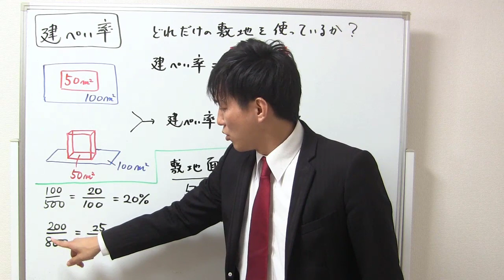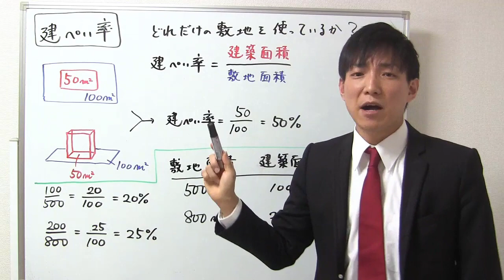【宅建：建築基準法】建ぺい率（建蔽率）とは？【宅建通信レトス】